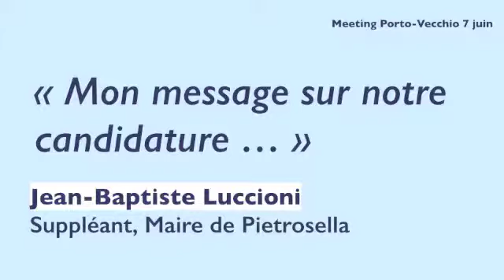Le message de Jean-Baptiste Luccioni, suppléant de Jean-Charles Orsucci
Jean-Charles Orsucci est candidat La République en Marche avec Emmanuel Macron pour l’élection législative des 11 et 18 juin 2017 dans la deuxième circonscription de Corse du Sud (Ajaccio, Porto-Vecchio, Sartène, Propriano, Bonifacio, Solenzara, Levie, Alta-Rocca).